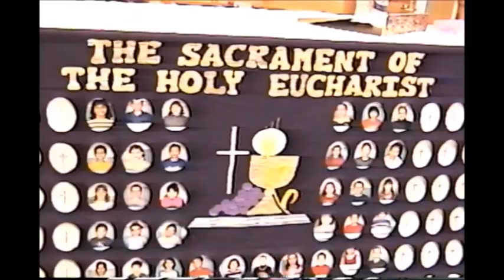first communion jonathan